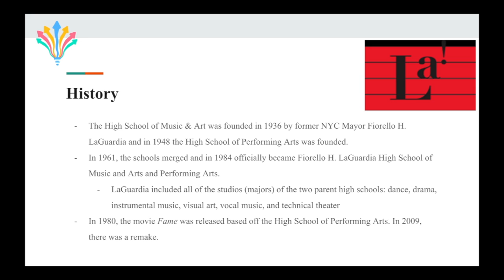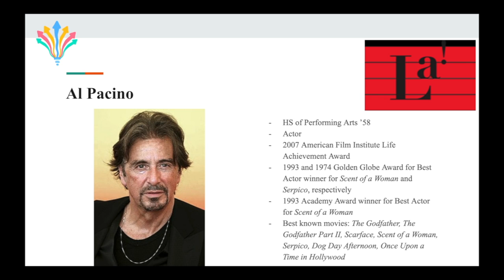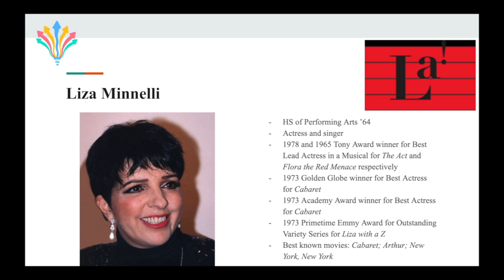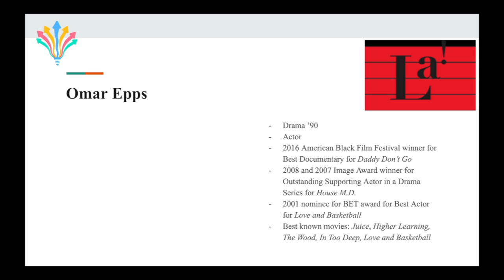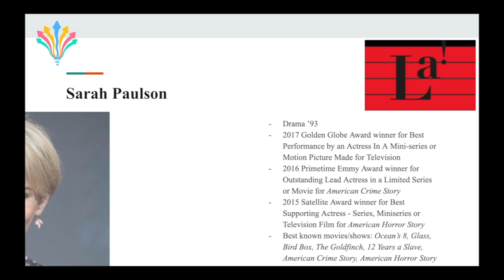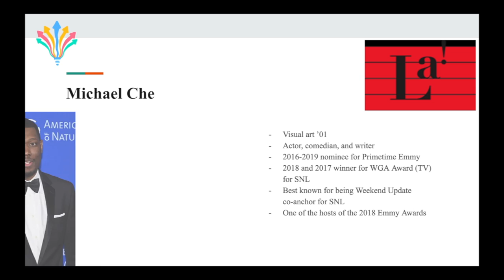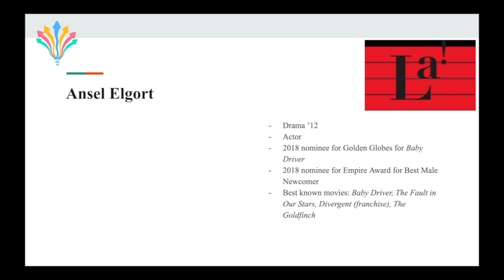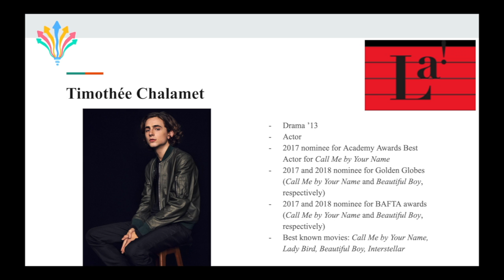LaGuardia “Fame” school famous alumni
This is an introduction to Fiorello H. LaGuardia High School of Music and Arts and Performing Arts in NYC, also known as the “Fame” school created by United Under Arts. To learn more about auditioning for and attending an arts school as well as arts opportunities such as competitions and volunteering, go